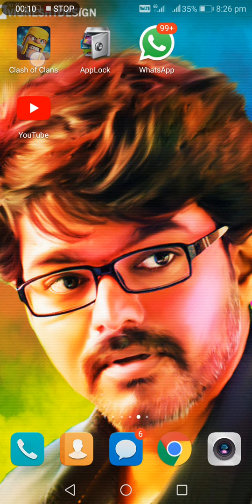COC pause troops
Pause troops